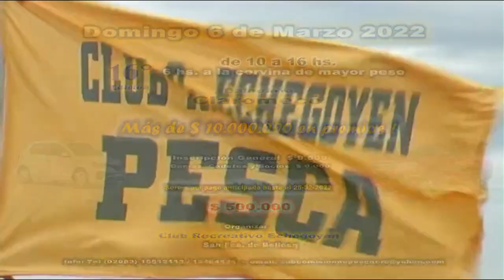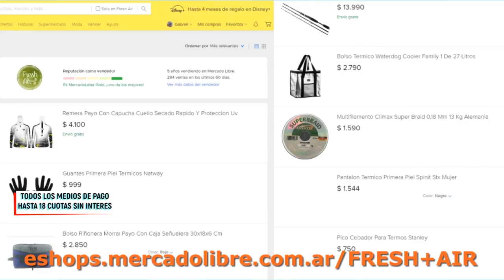DELPESCADORTV430. VARIADA EN MAR DEL TUYU Y CLAROMECO